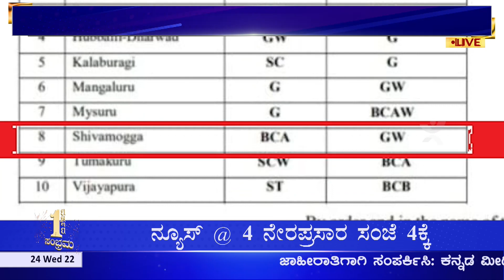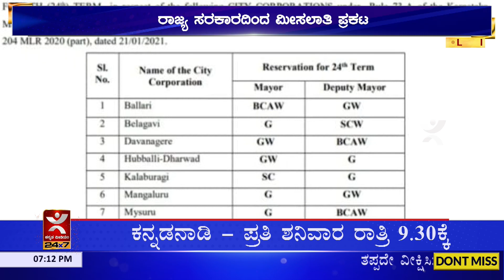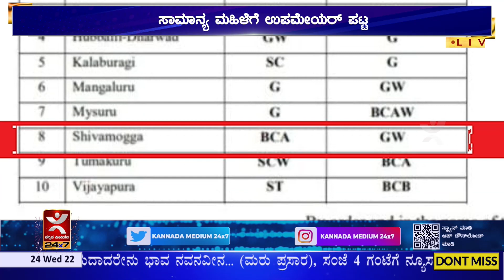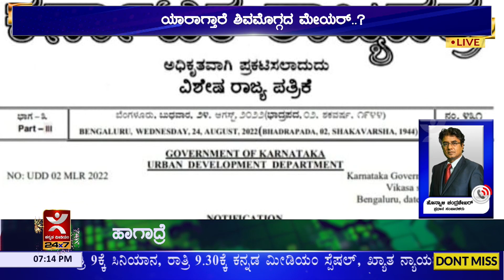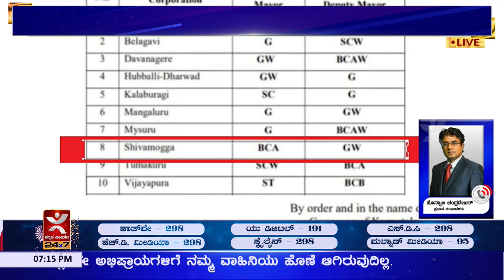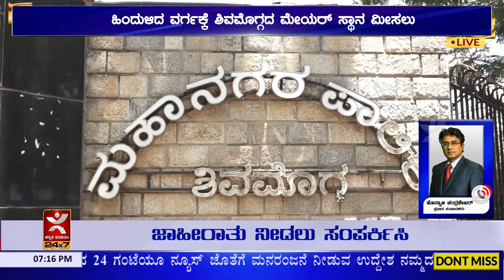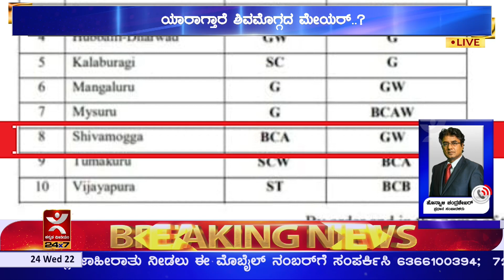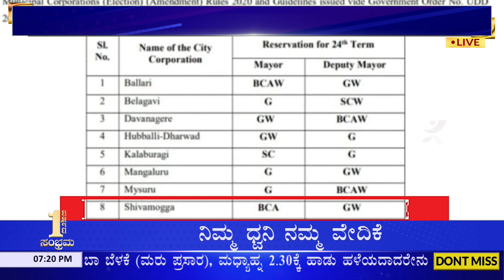Shivamogga:ಯಾರಾಗ್ತಾರೆ ಶಿವಮೊಗ್ಗದ ಪ್ರಥಮ ಪ್ರಜೆ - ಮೀಸಲಾತಿ ಪ್ರಕಟವಾದ ಬೆನ್ನಲ್ಲೇ ಗರಿಗೆದರಿದ ಚಟುವಟಿಕೆ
ರಾಜ್ಯದ 10 ಮಹಾನಗರಪಾಲಿಕೆಗಳ ಮೇಯರ್ ಹಾಗೂ ಉಪಮೇಯರ್ ಸ್ಥಾನಕ್ಕೆ ಮೀಸಲಾತಿ ಘೋಷಿಸಿ ಅಧಿಸೂಚನೆಯನ್ನು ರಾಜ್ಯ ಸರ್ಕಾರ ಹೊರಡಿಸಿದೆ. ಅದರಂತೆ ಶಿವಮೊಗ್ಗ ಮಹಾನಗರ ಪಾಲಿಕೆ ಮೇಯರ್ ಸ್ಥಾನವು ಹಿಂದುಳಿದ ವರ್ಗ ಎ ಹಾಗೂ ಉಪಮೇಯರ್ ಸ್ಥಾನವು ಸಾಮಾನ್ಯ ಮಹಿಳೆಗೆ ಮೀಸಲಾಗಿದೆ. ಹಾಲಿ ಪಾಲಿಕೆಯಲ್ಲಿ ಬಿಜೆಪಿ ಅಧಿಕಾರದಲ್ಲಿದ್ದು, ಹೊಸ ಲೆಕ್ಕಾಚಾರಗಳು ಆರಂಭವಾಗಿದೆ.
ಮೇಯರ್ ಸ್ಥಾನಕ್ಕೆ ಜ್ಞಾನೇಶ್ವರ್, ಯು.ಹೆಚ್. ವಿಶ್ವನಾಥ್, ಪ್ರಭಾಕರ್, ರಾಜು, ರಾಹುಲ್ ಬಿದರೆ ಅರ್ಹರಾಗಿದ್ದಾರೆ. ಉಪಮೇಯರ್ ಸ್ಥಾನಕ್ಕೆ ಅನಿತಾ ರವಿಶಂಕರ್ ಸೇರಿದಂತೆ ಬಿಜೆಪಿಯ ಎಲ್ಲಾ ಮಹಿಳಾ ಸದಸ್ಯರು ಅರ್ಹರು. ಯಾರು ಆಯ್ಕೆಯಾಗುತ್ತಾರೆ ಎಂಬ ಚರ್ಚೆ ಸಾಗಿದೆ.